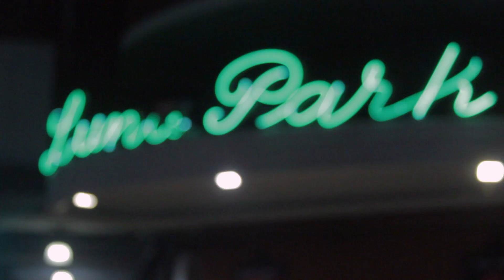Abel Pintos | Salwe en la TV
Fui al Luna Park al recital de Abel Pintos y entrevisté a muchas fanáticas. No te pierdas esta nota!!